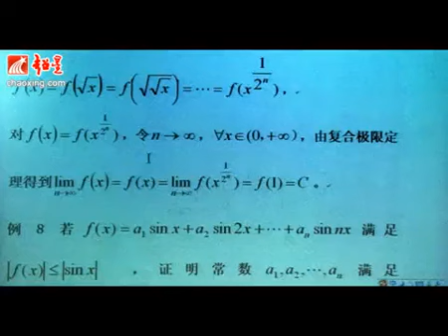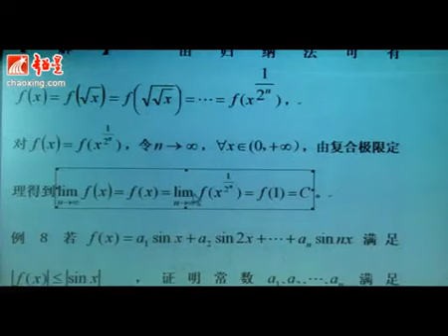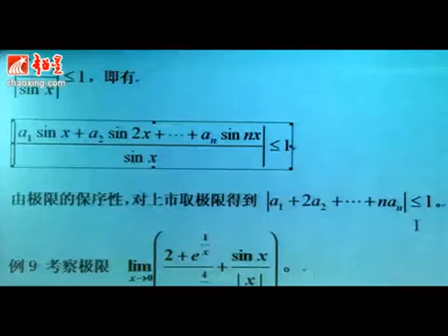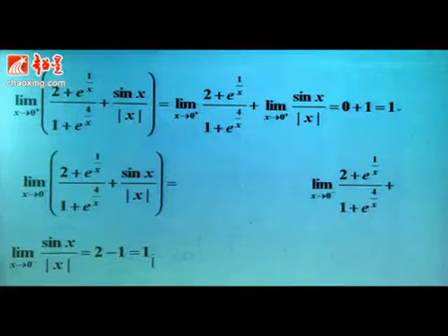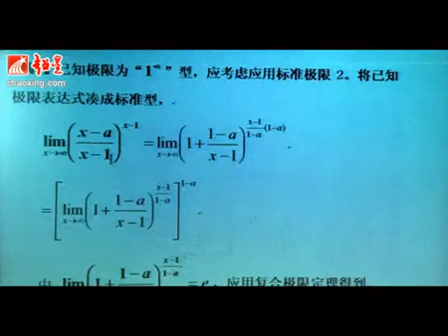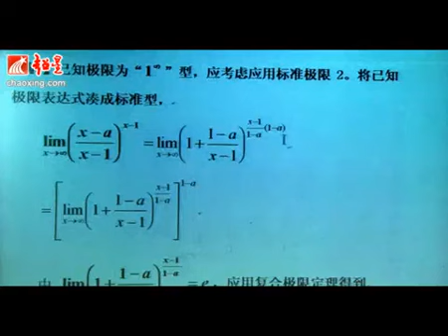P25第25集 函数的极限（十八）